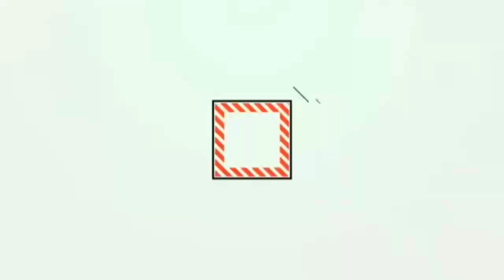दिवाली धमाका | Sanjay Kirade & Heena Dawar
Singer :- Sanjay Kirade & Heena Dawar

Recoding :- Sanjay Kirade Rohini Recoding Studio 2

Song :- Diwali

मैं चैनल किसी गलत उपयोग के लिए नहीं बनाया हूं, आपको कोई भी गाने से आपत्ति है तो कुछ करने से पहले हमें तुरंत कॉल करें आप का गाना 24 घंटों के अंदर डिलीट कर दिया जाएगा!!

धन्यवाद